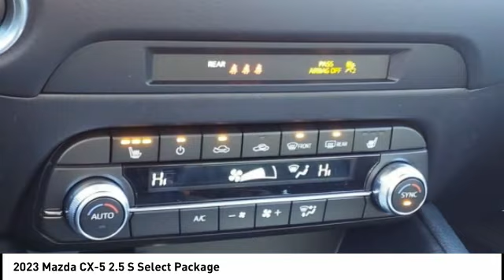2023 Mazda CX-5 LN12547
2023 Mazda CX-5 2.5 S Select Package